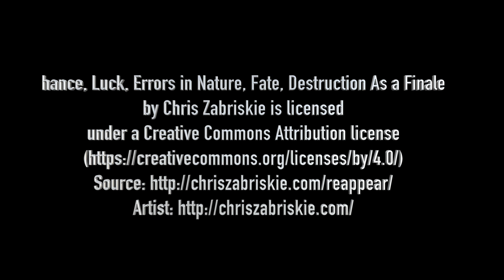St Mawes Castle Oil Demo by Paul Apps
This video is about St Mawes Castle Oil Demo painting demonstration by Paul

Paul Apps is a professional fine artist living and working in the Southeast of England. He has been a professional painter since 1987 and has taught and lectured upon art and painting technigues for over 22 years. Paul has written two books and is currenetly writing his third upon watercolours. He has also written many magazine articles in his career. Paul continues and enjoys teaching others the art of painting, both in weekly classes at his gallery in Hythe and via the wonderful world of the internet, and You tube.